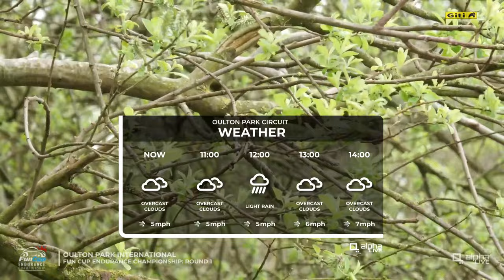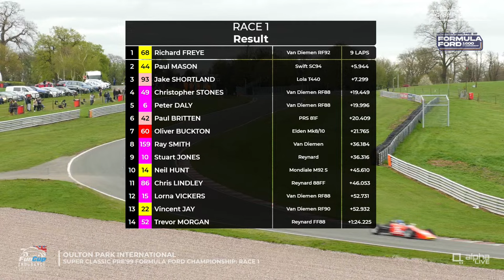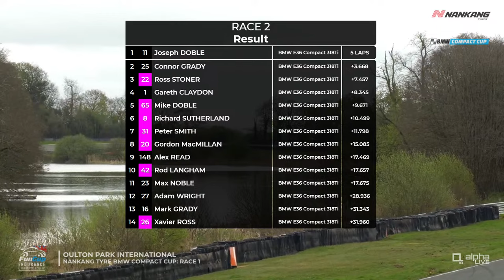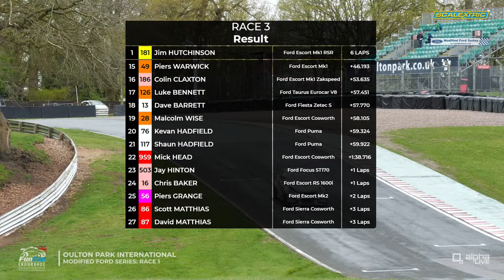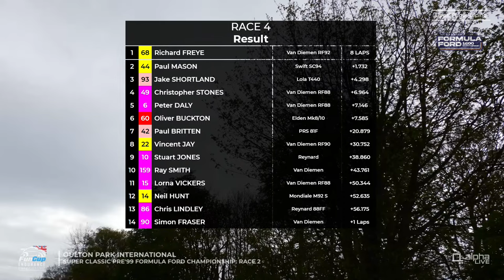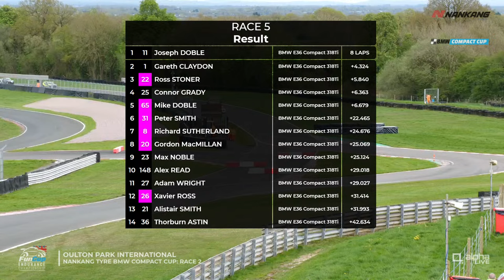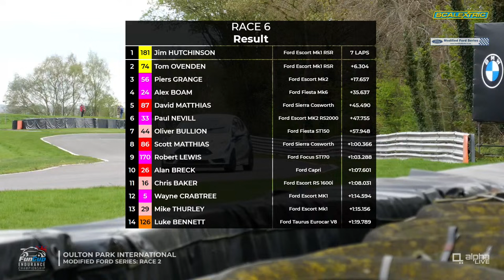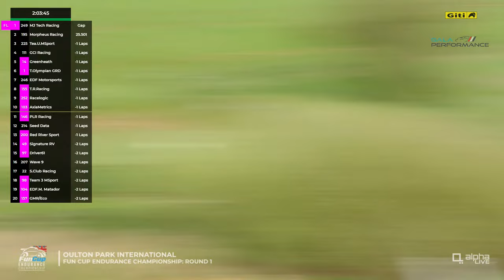Fun Cup Endurance Championship | LIVE | Oulton Park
LIVE coverage from Oulton Park | 13th April 2024

Fun Cup offers the excitement, drama and passion of long distance endurance racing, with a team of like minded drivers. It’s born out of a passion to provide motor racing which is enjoyable for everyone.

A fun-based championship, but with some of the closest, most competitive and affordable racing you’ll find anywhere.